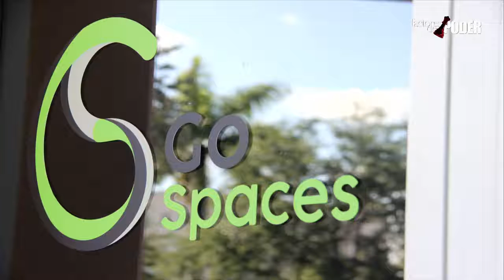250719 EMPRENDEDORES GERENCIA PARA TODOS PROFESSOR RAFAEL NIEVES CONSULTANT